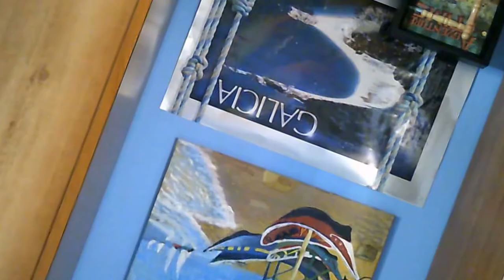POKÉMON GO: Ventajas y Desventajas | Nathan Targaryen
¡HASTA LUEGO! Hoy os traigo un vídeo hablando sobre Pokémon Go y algunas de sus ventajas y desventajas. Es un juego divertido que puede llegar a convertirse en adicción, lo que conlleva a estar todo el rato pendiente del móvil sin fijarse en los alrededores, y mucha gente ha sufrido accidentes por ello. Aunque pueda ser saludable y social, he de decirlo: ¡CUIDADO CON POKÉMON GO! Nada más que decir. ¡UN BESO!

¡AH! Casi se me olvida. Si os suscribís, recibiréis una Saeta de Fuego mejor que la de Harry Potter, si le dais a "me gusta" recibiréis un huevo de dragón con una mini chimenea para ayudar a nacer al dragoncito, si lo compartes, recibiréis también la carta de Hogwarts Y ADEMÁS COMO OFERTA ESPECIAL, si me seguís en mis redes sociales, recibiréis todo lo anterior que se os entregará en mano por el Joker, sin asesinatos, no os preocupéis, a veces es muy agradable y no muerde muy fuerte:

Esa cámara de fotos que no sirve para nada, también llamada INSTAGRAM

Esa V que para mí siempre ha sido de "Vendetta", también llamado VINE

El fantasmita blanco que sigo sin saber por qué es un fantasma, también llamado SNAPCHAT: nathan-everdeen

¡HOLA Y BUENOS DIAS, TARDES NOCHES!